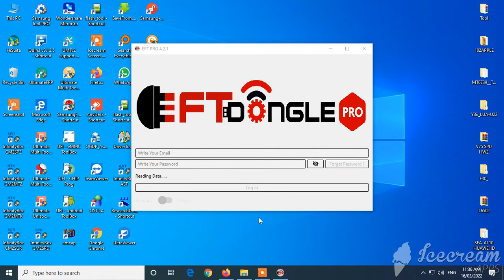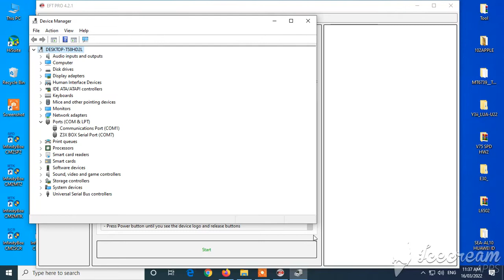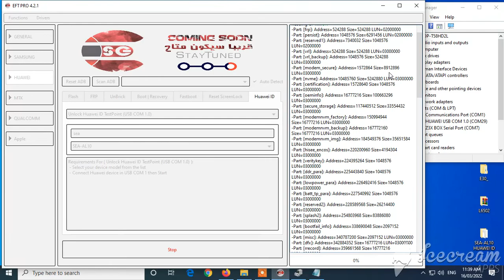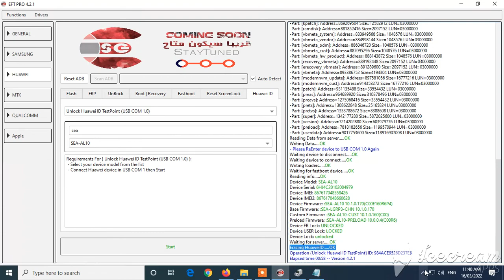Sea AL10 Huawei ID Bypass Unlock Eft Pro Tool Reset 100% OK